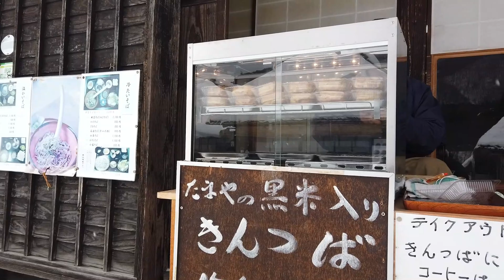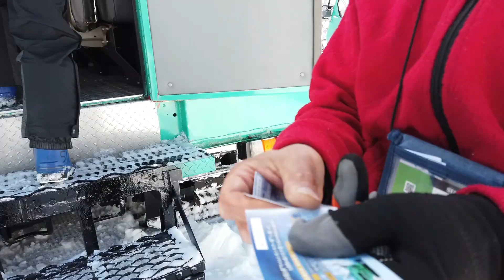DOVE VIAGGIARE IN INVERNO IN GIAPPONE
Molti mi chiedono Marco cosa posso fare in inverno in Giappone? Ecco la risposta! Tantissime attività invernali tutte fantastiche! Date un'occhiata e fatemi sapere cosa ne pensate!

📸 LA MIA ATTREZZATURA:

🍜 PRODOTTI GIAPPONESI